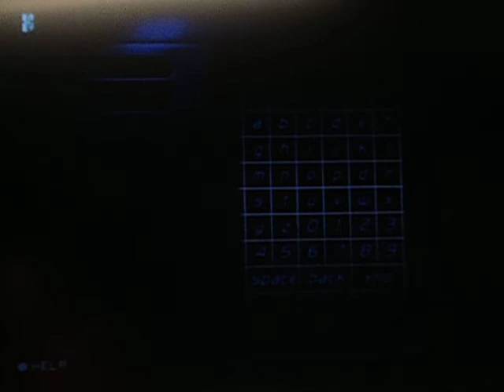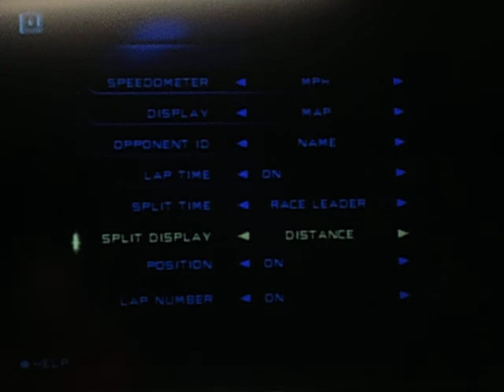Let's Play Need For Speed: High Stakes (PS1)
Here I am once again for another Let's Play. This time, I play another PlayStation 1 game in Need For Speed: High Stakes.

You may have seen this game this past Sunday on my channel as I was doing it as a birthday special for my friend, Olivia Fisher, who isn't on YouTube.

Here, I do the first 3 tracks available with random available cars. This is all I'll be doing on this Let's Play because you must win Tournaments to unlock other cars and tracks.

Hope everyone enjoys this Let's Play of mine. Another mention of N2SC4R and Magnum05 featured in this video